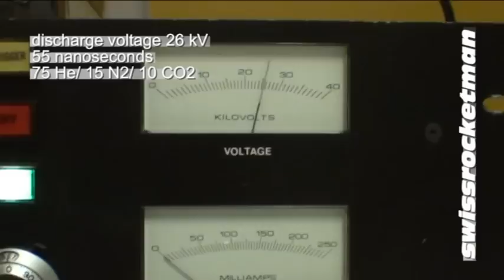CO2TEAlaser discharge tests.avi